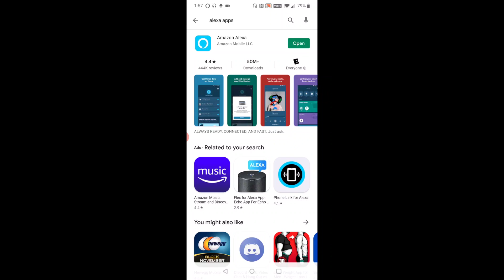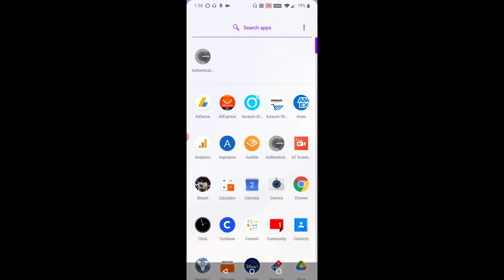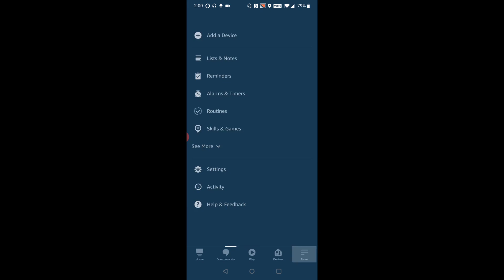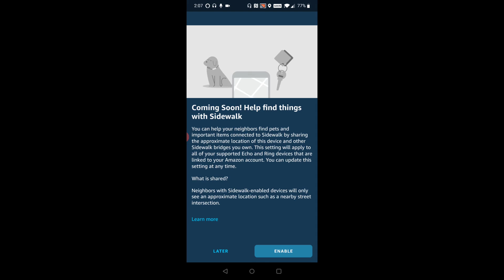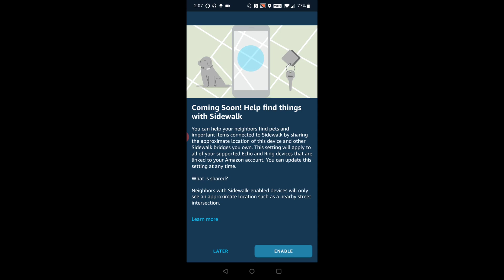How To Set up Amazon Echo Dot - Echo Dot 4th Generation Setup - Manual Wifi Setup Instructions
Amazon Echo Dot 4th Generation

How To Set up Amazon Echo Dot - Echo Dot 4th Generation Setup - Connect Use Install Manual Wifi Setup. In this video I walk through how to set up the Echo Dot 4th Generation out of the box. Install Amazon Alexa App, plug in device, guide, how to, step by step instructions.